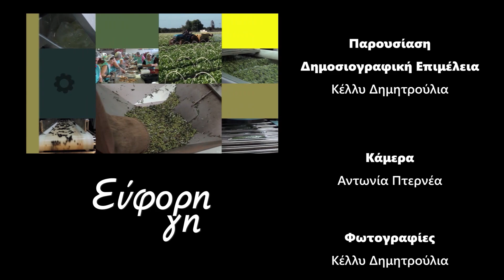Πατέντα που αλλάζει τα πάντα στην ελαιοσυγκομιδή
Μόλις 2 λεπτά για κάθε ελαιόδεντρο χρειάζεται ο Νίκος Πετούμενος για να μαζέψει τις ελιές. Ο γεωπόνος, που εμπιστεύτηκε την εταιρεία Αυγέρος και επένδυσε στο μηχάνημά της, έχει μειώσει στο ελάχιστο τον χρόνο συγκομιδής, ενώ παράλληλα έλυσε και το μεγάλο πρόβλημα της έλλειψης εργατικών χεριών.